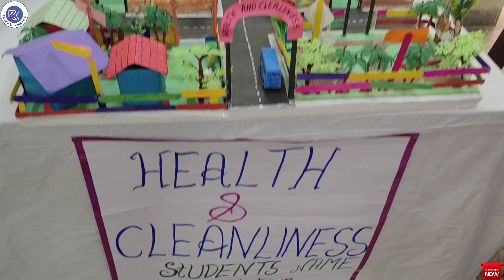AES NT Rama Rao Memorial Senior Secondary School Science And Maths Fair | AES School Janakpuri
This video shows the Science And Maths Fair celebrated in Andhra Education Society NT Rama Rao Memorial Senior Secondary School Janakpuri, New Delhi - 110058 in the year 2023.